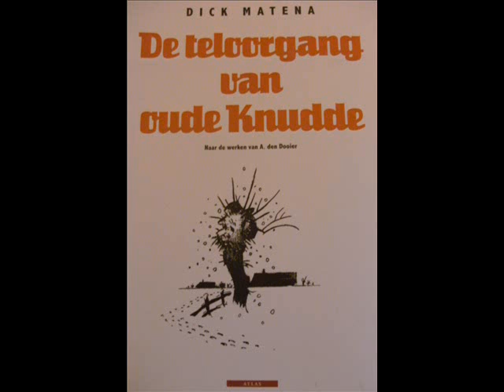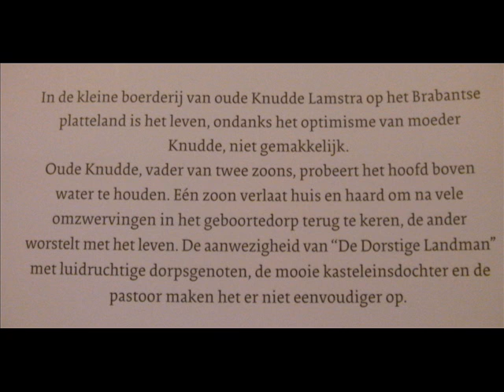De teloorgang van oude Knudde door Dick Matena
De schitterende nieuwe grafic novel van Dick Matena uitgegeven door Atlas in 2009.